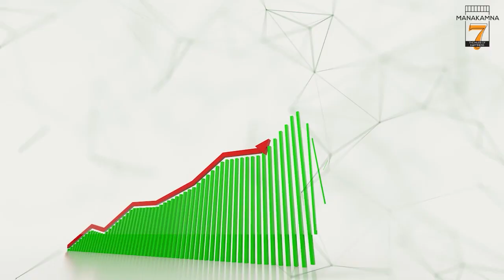শিরোনাম প্রতিদিন | 30th March 2022